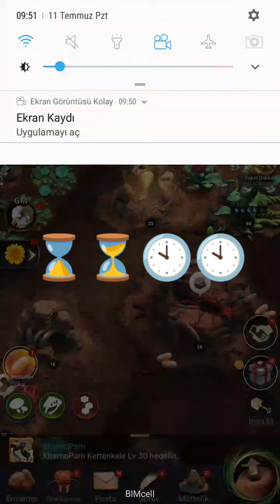inşaat etkinliğinde 1 çilek 2 koloni yapma